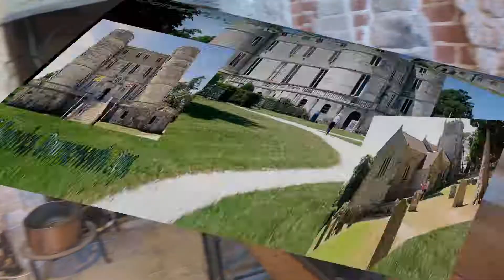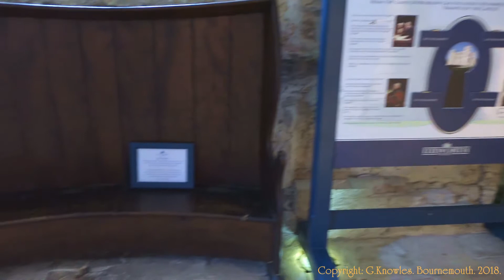Lulworth Castle and St Andrews Church in June 2018, East Lulworth, Wareham, Dorset, England. ( 6 )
On the 22nd of June 2018 I again visited this castle in Dorset. Having since joined English Heritage and the National Trust we get in for no charge now. You still pay £3.00 for all day parking, however. Lulworth Castle, in East Lulworth, Dorset, England, situated south of Wool, it is an early 17th-century mock castle. The stone building has now been rebuilt as a museum. The castle is surrounded by Lulworth Park and the Lulworth Estate. The Castle is open daily Sunday – Friday ( closed Saturdays and occasionally on other days when weddings are held here ) between 10.30 am and 5 pm. Last entry one hour before closing. Built in the 17th Century, this magnificent building is steeped in history. Originally built as a hunting lodge to entertain aristocracy and royalty, it was for centuries the family seat of the Weld family, the current owners of the Lulworth Estate. Climb the tower for spectacular panoramic views of the Purbeck countryside and towards the Jurassic Coast. I did climb even though I hate heights it was worth the effort.
Visit the 18th Century Roman Catholic Chapel and the 15th Century Church of St Andrew. With extensive parkland, woodland walks, a children’s playground, the spacious grounds are there to enjoy, walk the dog ( please keep dogs on leads because of the animals grazing ) or enjoy a picnic. The recently opened Castle Tearooms is a great spot to enjoy delicious homemade cakes, cream teas and to buy a souvenir of your visit.
The foundations for Lulworth Castle were laid in 1588, and it was completed in 1609, supposedly designed by Inigo Jones. The castle was built as a hunting lodge by Thomas Howard, 3rd Viscount Howard of Bindon, a grandson of the 3rd Duke of Norfolk. In 1641, Humphrey Weld, a grandson of Humphrey Weld, purchased it from Howard's heir, Lord Howard de Walden. The castle was seized by the Roundheads during the English Civil War, who used it as a garrison. Weld regained the property after the war finished. A Roman Catholic Chapel was built in the grounds in 1786. Following the French Revolution, the surviving members of the French Royal Family were allowed to use Lulworth as one of their residences-in-exile. Charles X of France also stayed there briefly following the Revolution of July 1830.
The castle was gutted by fire on 29 August 1929 and was left as a roofless ruin, the family building a new residence for themselves nearby. In the 1970’s, restoration work began with the help of English Heritage. The restoration, finished in 1998, included a new roof and restored surviving walls in the interior, but no new internal walls or replacements for the destroyed upper floors were constructed. The castle is still owned by the Weld Family and is a tourist attraction, holding medieval-themed events. Part of the Lulworth Estate is in use as a MoD firing range as well as a wildlife conservation area.